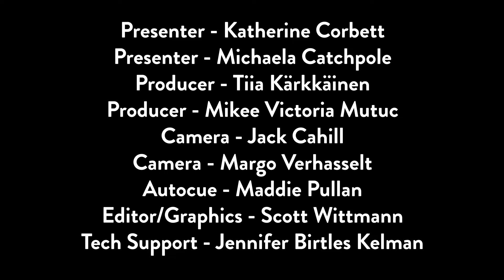Purple Wednesdays 2016-2017 | Episode 2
The new and improved Purple Wednesdays for 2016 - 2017!

RGU Sport's new weekly update, so you know what our clubs are doing and how they're getting on all over Scotland and beyond.